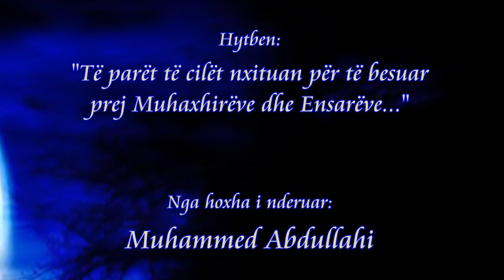Te paret te cilet nxituan per te besuar prej Muhaxhireve dhe Ensareve... - Hoxha Muhammed Abdullahi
Në audio mund ta dëgjoni dhe shkarkoni në linkun më poshtë:

Në video mund ta shikoni edhe në linkun më poshtë:

Hytbe e mbajtur në xhaminë pas spitalit në qytetin e Kavajës - Shqipëri në datën 21 Muhar-ram 1444H - 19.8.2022